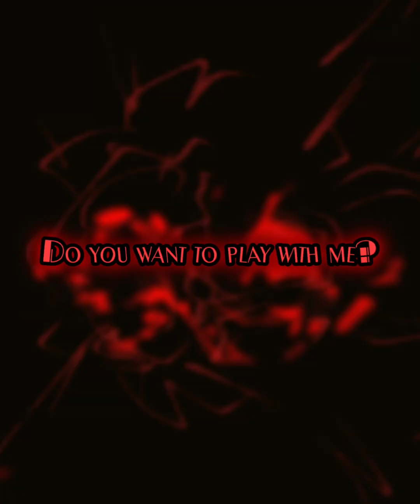DROP AND ROLL ~ (𝒔𝒍𝒐𝒘𝒆𝒅 + 𝒓𝒆𝒗𝒆𝒓𝒃) || (Sonic.exe Rerun 𝕌𝕊𝕋) [𝐅𝐍𝐅] 👺🔪🔥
𝐇𝐞𝐚𝐫𝐢𝐧𝐠 𝐃𝐢𝐚𝐛𝐥𝐨'𝐬 𝐬𝐲𝐦𝐩𝐡𝐨𝐧𝐲 𝐢𝐬 𝐯𝐞𝐫𝐲 𝐛𝐞𝐚𝐮𝐭𝐢𝐟𝐮𝐥...

All Credits To: ‎@DJAwesomeYT , ‎@theseaisred07

(Someone once said, "Bro lost 💀")